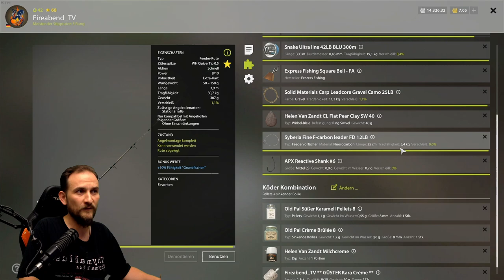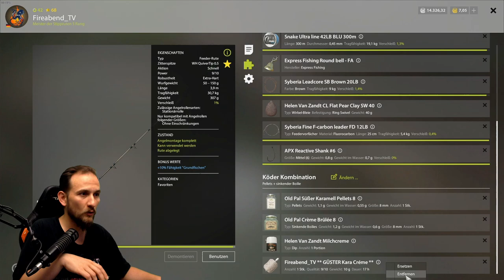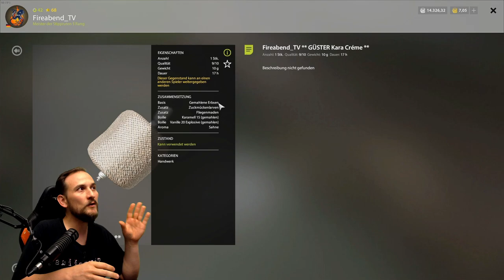Russian Fishing 4 - Wolchow - Güster ab Lev. 20